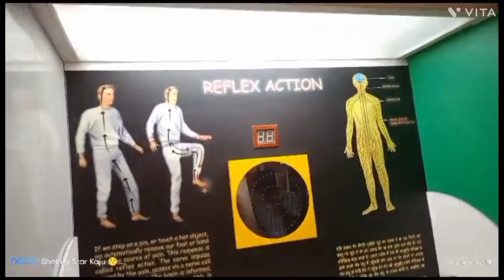the wall💯😱in science City 🐟vlog